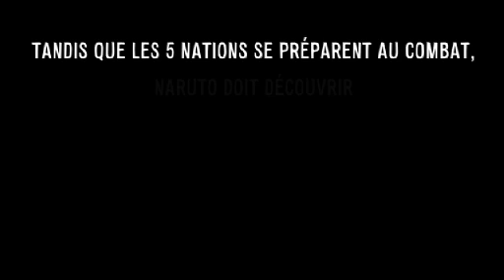Naruto 3DS : trailer officiel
Découvrez le tout nouveau trailer du jeu Naruto attendu sur 3DS pour le 6 juin 2011 !